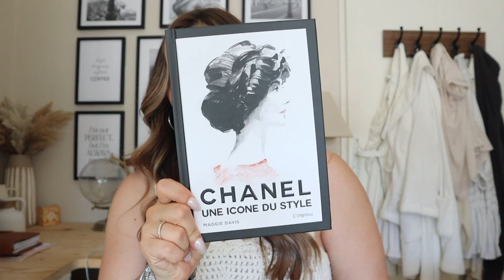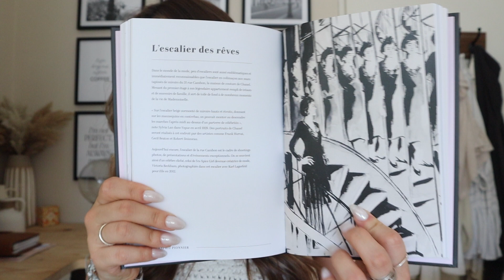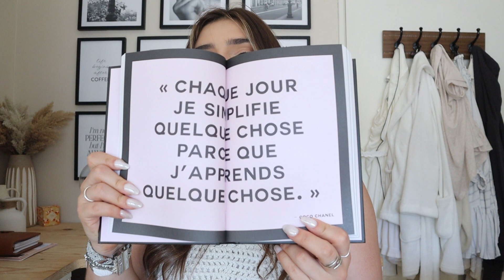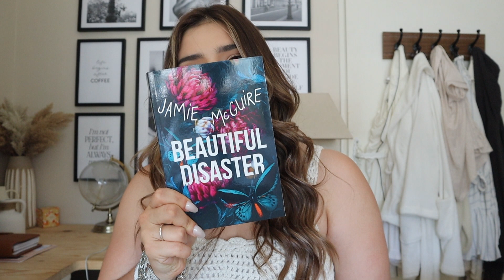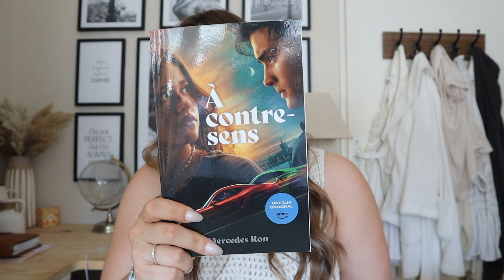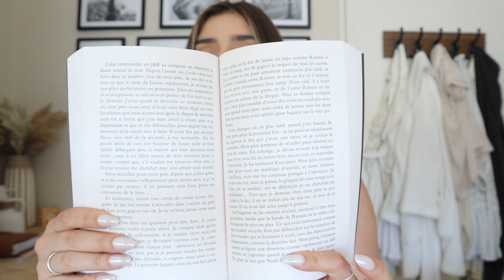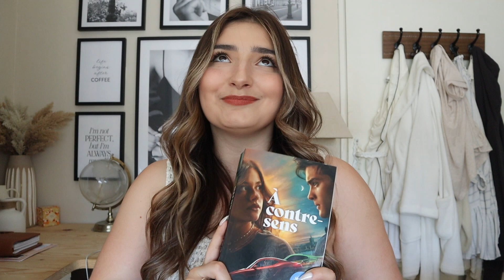Mes lectures du moment - Juin 2023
On ce retrouve aujourd'hui pour parler livres et je peux vous dire que j'ai eu de véritables coup de coeur ce mois-ci . J'espère que la vidéo vous plaira !

CE QUE JE PORTE :

Robe : ASOS (ancienne co)
Collier : Histoire d'Or
Bracelet : Hipanema, Agatha et boutique locale
Bague : Harpo Paris
Rouge à lèvres : "Taupe" de chez Mac Cosmetics

Cheyenne ♡